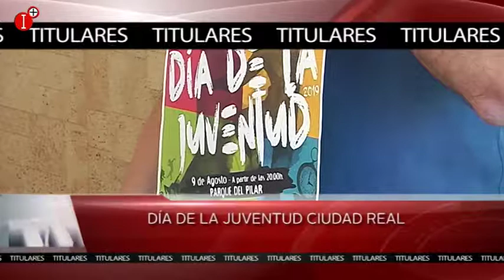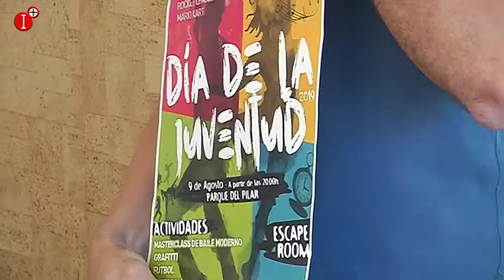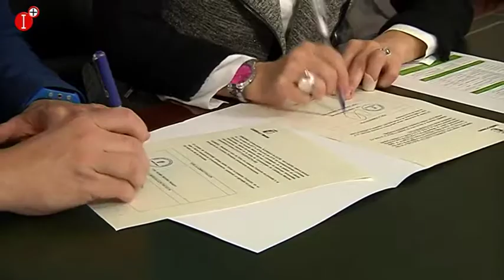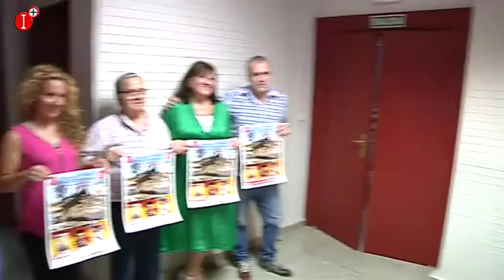INFORMATIVO 6 AGOSTO 2019